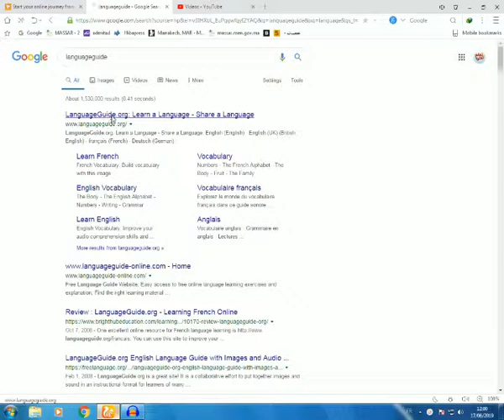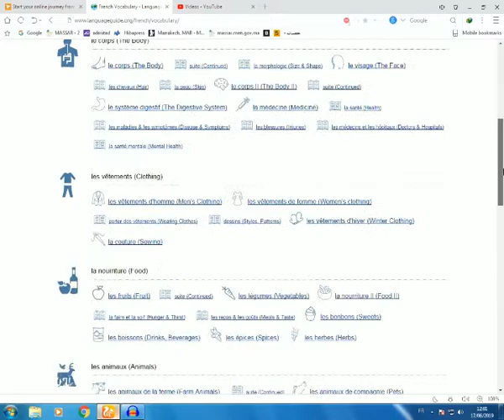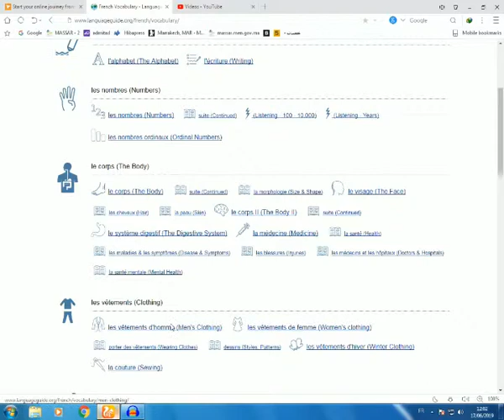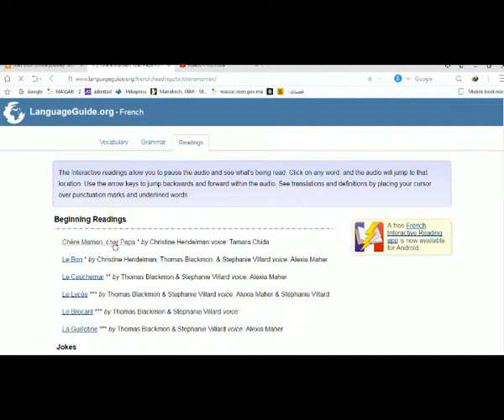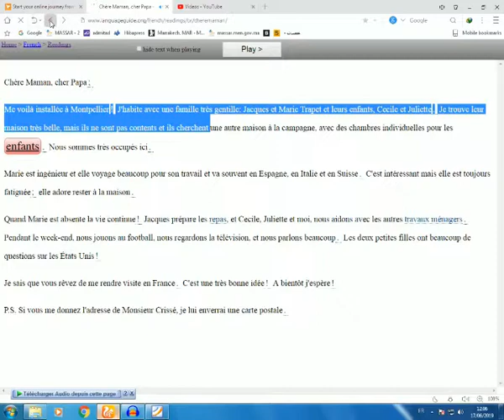أفضل موقع لتعلم اللغة الفرنسية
قناة تعلم أكثر - قناة متخصصة بالطفل
تعليم الاطفال - الالوان - الحروف - الارقام - الحيوانات - الاشكال - الفواكه والمزيد
جميع اعمالنا بدون موسيقى و بدون ايقاع
دع طفلك يتعلم معنا
Let's Learn the Colors in French
the Color Names in French of objects like fruits, vegetables, animals and much more
تعليم الالوان باللغة الفرنسية نطق وكتابة للاطفال والمبتدئين
سماء الالوان بالفرنسي مترجمة
apprendre les couleurs
ايام الاسبوع بالفرنسي
day of the week in french
كيفية تقديم النفس
french days of the week
تعلم المحادثة فى اللغة الفرنسية للمبتدئين _ تعلم اللغة الفرنسية بالصوت والصورة
friday in french
تعلم الفرنسية
كيفية تعلم اللغة الفرنسية
french calendar
days of week in french
كيفية كتابة رسالة شخصية باللغة الفرنسية
lycée la martinière duchère
تعلم اللغه الفرنسيه
تعلم المحادثة فى اللغة الفرنسية للمبتدئين
جمل اساسية في الفرنسية
كيف تتعلم الفرنسية
تعلم عبارات التحية بالفرنسية
ايام الاسبوع بالفرنسي
weekdays in french
days of the week french
french days
تعليم اللغه الفرنسيه
week in french
كيف تنطق الأحرف الصوتية في اللغة الفرنسية
أشهر السنة بالفرنسية
Learn Numbers in French for kids 1 to 20 | تعلم الأرقام بالفرنسية للأطفال ١ الى ٢٠
french weekdays
تعلم كل أسماء الأدوات المدرسية باللغة الفرنسية بالصوت والصور التوضيحية
fournitures scolaires
spacetoon
cn
cartoon network
ben 10
فتيات القوة
clarence
jef
sumo
تعلم اقرأ